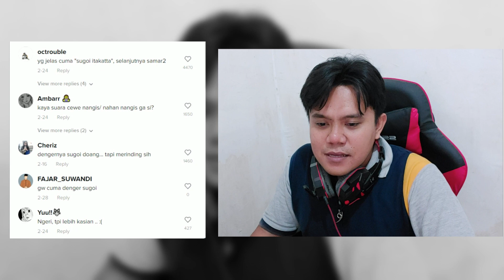PENAMPAKAN HANTU JEPANG !! reaction horor 04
PENAMPAKAN HANTU JEPANG - REACTION TIKTOK HOROR